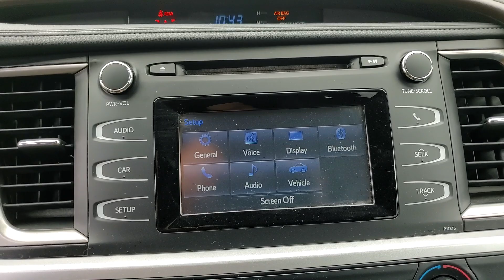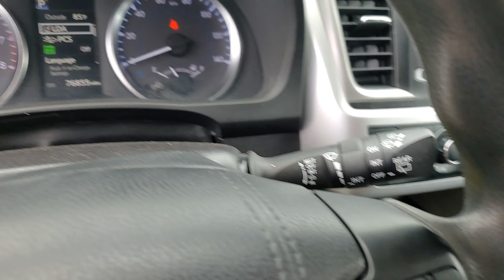2019 Toyota Highlander available in Dublin, Columbus, Delaware, OH 35P279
Midnight Black Metallic Used 2019 Toyota Highlander LE available in Dublin, Ohio at Crown Alfa Romeo of Dublin. Servicing the Columbus, Delaware, Powell, Westerville, OH area.

New Price! Clean CARFAX. Certified. Black 2019 Toyota Highlander LE AWD 8-Speed Automatic Electronic with ECT-i 3.5L V6 Crown Confidence Plan Alloy wheels Distance pacing cruise control: Dynamic Radar Cruise Control (DRCC) Exterior Parking Camera Rear Wheels: 18 Split 5-Spoke Machined-Face Alloy.brbr**CROWN CONFIDENCE PLAN CERTIFIED LIFETIME GUARANTEE includes our exclusive 101 point safety inspection Carfax vehicle history report 100000 mile powertrain warranty for as long as you own your car and our exclusive peace of mind 7 day or 500 mile exchange policy. 19/26 City/Highway MPGbrbrCertification Program Details: **CROWN CONFIDENCE PLAN 100000 MILE/LIFETIME WARRANTY Awards:br * 2019 KBB.com 12 Best Family Cars * 2019 KBB.com Best Resale Value Awards * 2019 KBB.com Brand Image AwardsbrVisit our virtual showroom 24/7 at crownfiat.com or Call .